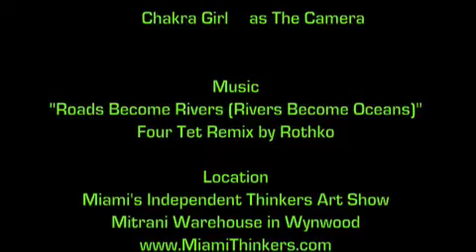Chakra Girlz Episode 4 Green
Planet MyAmi is crawling with cyborg women, aka,
The Femmebots, who shoot from the tits and think like shrewd CEOs (with brains powered by Google) until the Chakra Girlz hack into their operating system and activate a latent function called L-O-V-E. In this video, Green Chakra Girl Arianne Traverso and her partner Scott Spampinato perform an AcroYoga routine at Miami's Independent Thinkers exhibit during Art Basel 2009, showing the evil Femmebots that yin and yang can co-exist in harmony.